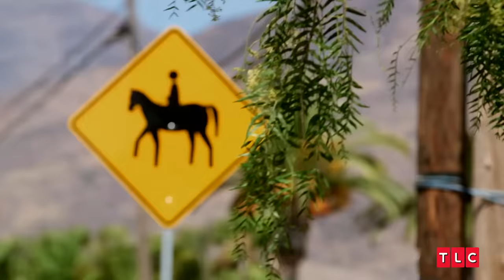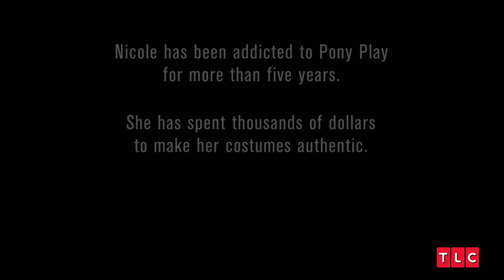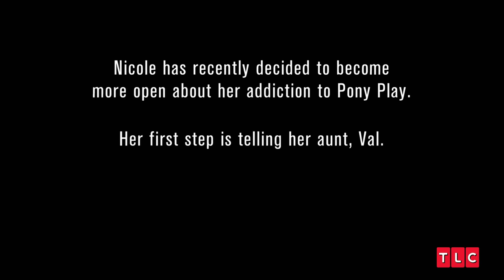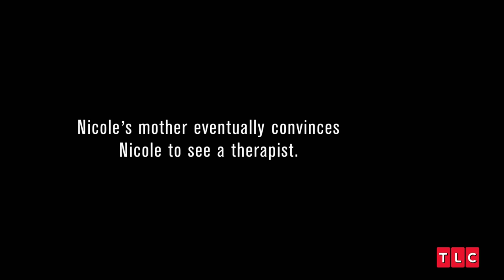This Woman Loves To Play Pony | My Strange Addiction | TLC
On this episode of My Strange Addiction, meet Nicole, who takes "pony play" to a whole new level. Far from being a casual hobbyist, Nicole immerses herself completely in her alternate persona as she fully embraces the characteristics and behaviors of a horse!

From Season 5, Episode 2: "Pony Play, Drinks Paint"